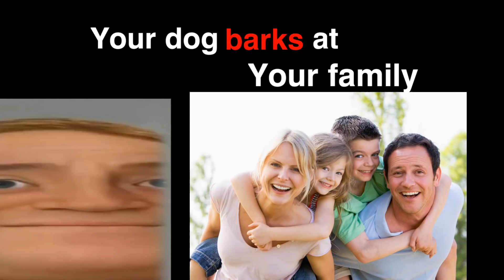Mr Incredible becoming idiot (Your dog barks at)